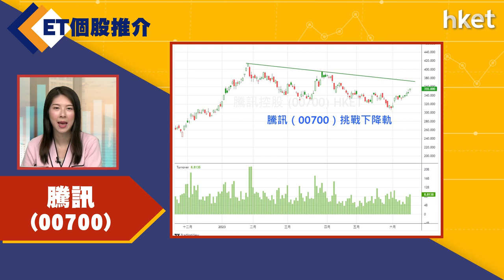【ET個股推介】騰訊(00700)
今日ET個股推介－騰訊(00700)